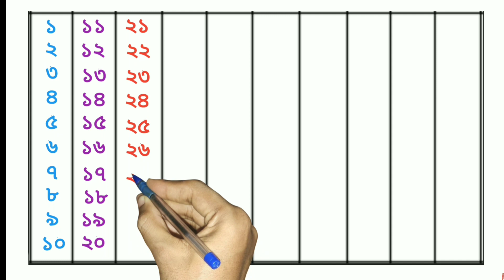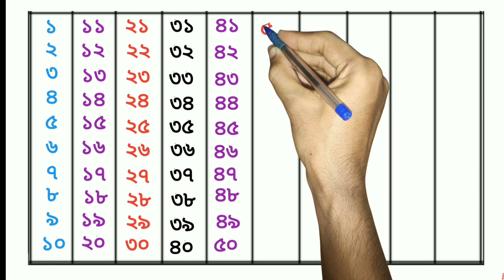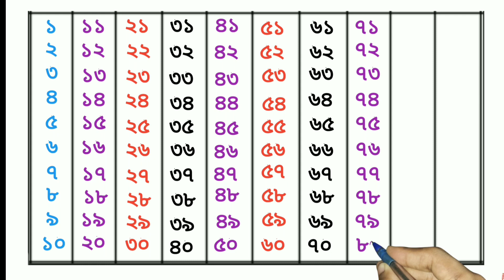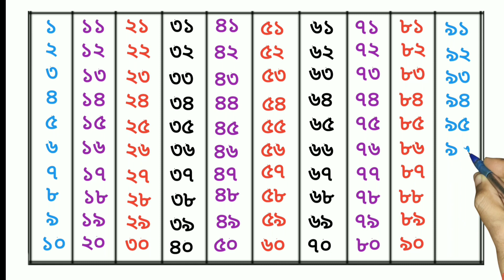১ এ চন্দ্র, ২ এ পক্ষ। ১ থেকে ১০০। Bengali Numbers. Bengali Counting.Bangla Counting. 1 to 100.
১ এ  চন্দ্র, ২ এ পক্ষ। ১ থেকে ১০০। Bengali Numbers. Bengali Counting.Bangla Counting. 1 to 100.

Your Queries..

counting.
Bangla counting.
১ থেকে ১০০.
বাংলা সংখ্যা।
বাংলা সংখ্যা ১ -১০০
Bangla sonkha 1 -100.
counting in Bengali.
Bengali counting.
Bengali Numbers counting.
1 to 100.
1 to 50.
1 to 100 counting.
counting song.
counting for children.
Bengali Numbers 1 to 100.
Bengali counting video.
number.